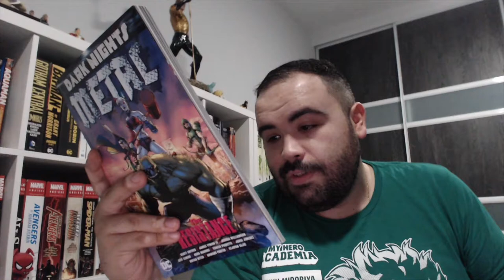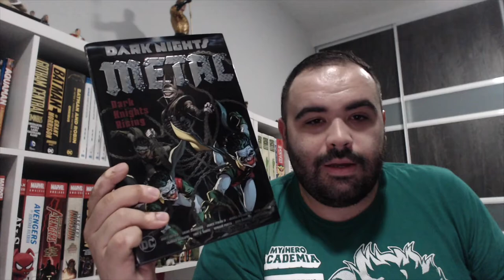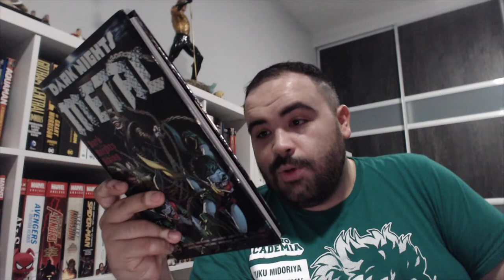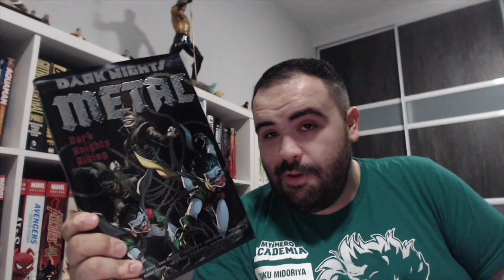DC's METAL! (Spoiler Free Review)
Journey into the Dark Multiverse!